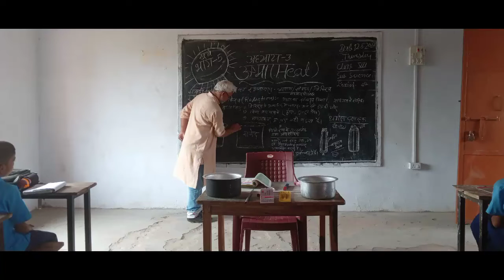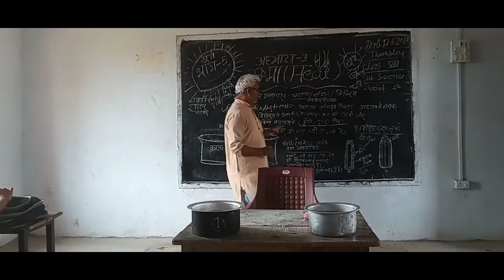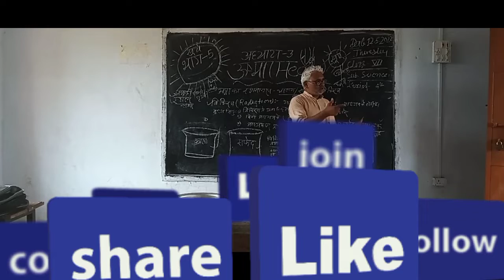कक्षा -7: विषय- विज्ञान:- ऊष्मा (Heat)" विकिरण विधि से ऊष्मा का संचरण"गतिविधि आधारित- कक्षा (भाग- 5)